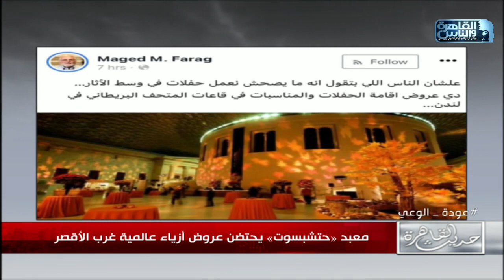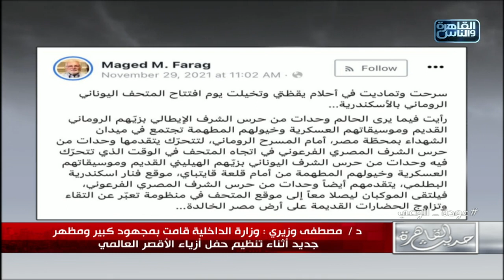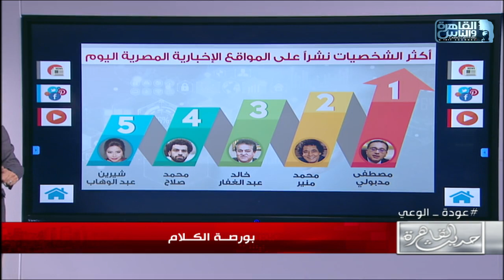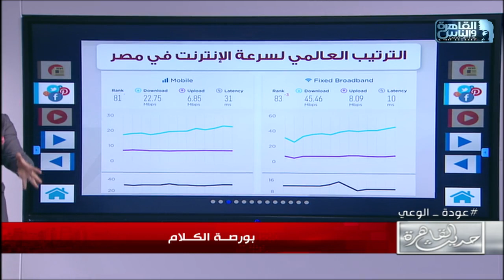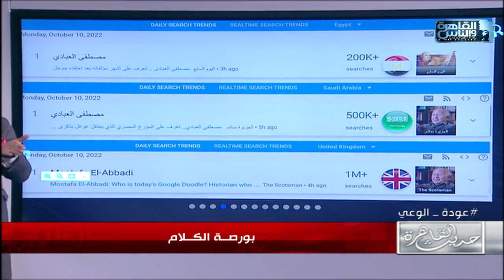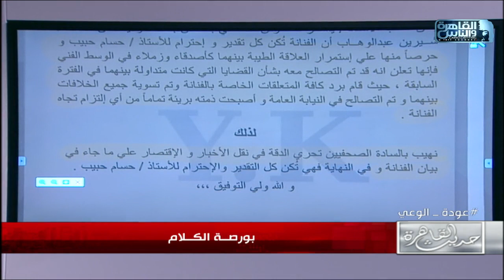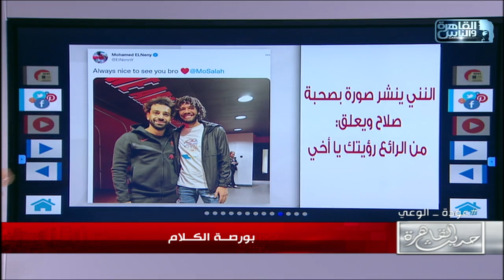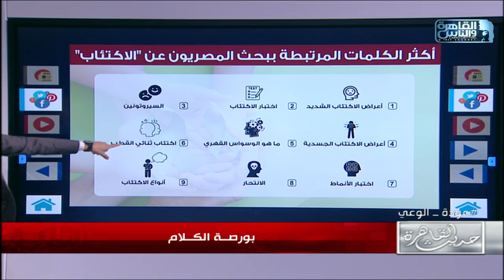حديث القاهرة| جرس انذار من سائق ترام الاسكندرية .. تطورات الحرب الروسية الاوكرانية .. حكايات الحب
حديث القاهرة| جرس انذار من سائق ترام الاسكندرية .. تطورات الحرب الروسية الاوكرانية .. حكايات الحب 10 أكتوبر